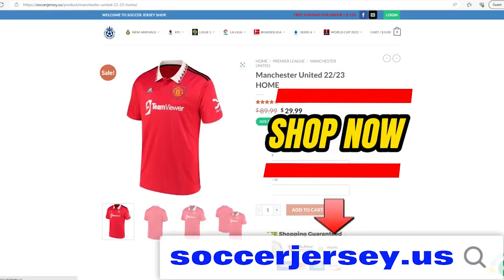Al Nassr 4 - 3 Al Ahli | Unstoppable Ronaldo 2 Goals | Talisca Goals